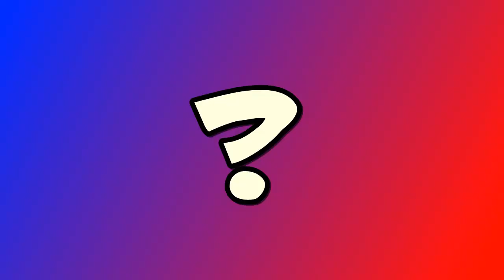Let's Play Pokemon White Episode 19- Shadow Sonic.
This episode we caught a zoroark by event and took on N which almost kicked my ass, guy's remember to vote on whether I should use zoroark or not, your opinion/vote counts.

Thanks to all you guys that stay watch my walkthrough.

All the pictures and information I got was from bulbapedia.